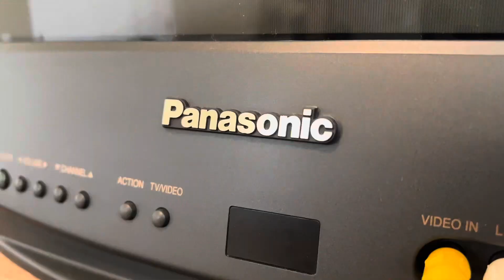Introduction Video 2023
This is a video I have to do for my A/V Production class for school. Hope you enjoy!